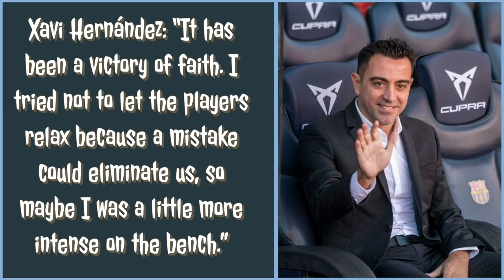DEMBELE AND FERRAN JUTGLÀ SEAL WIN FOR BARÇA IN CDR